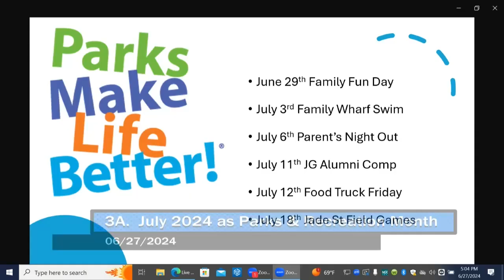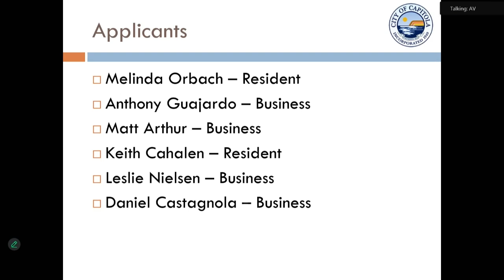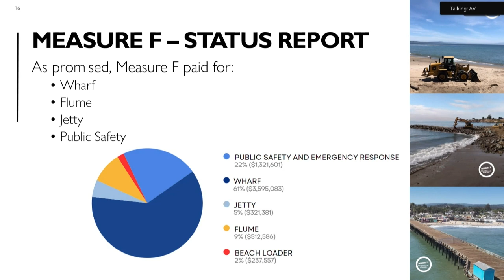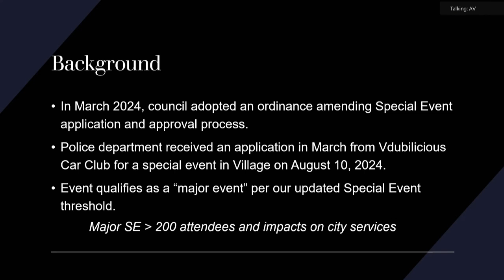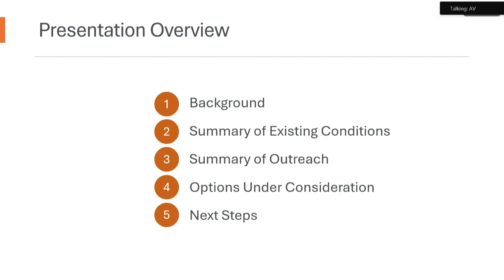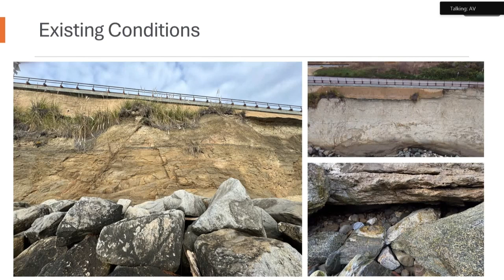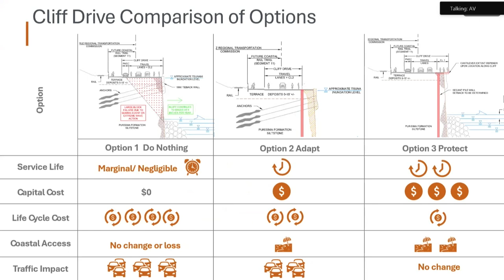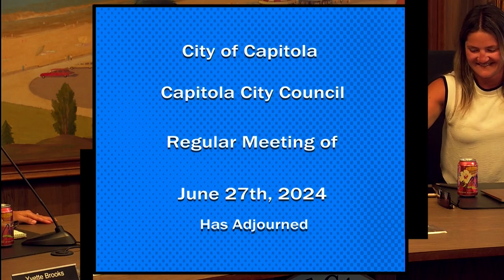Capitola City Council 6/27/2024